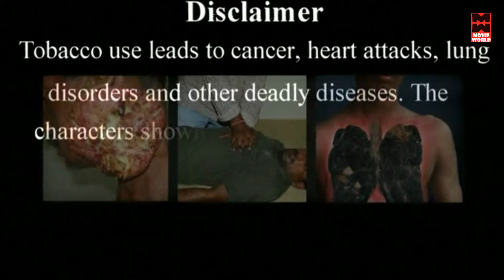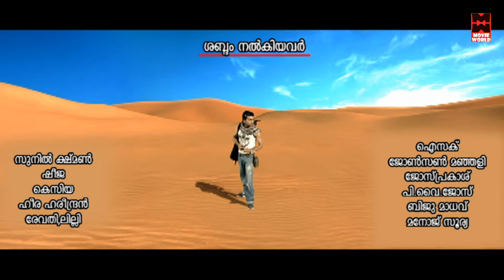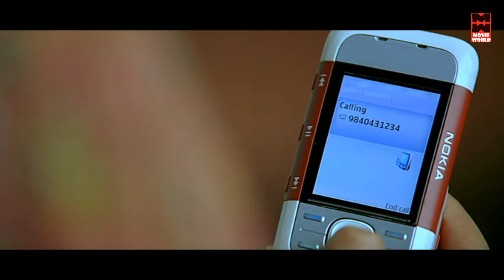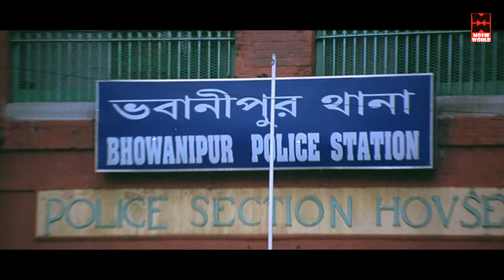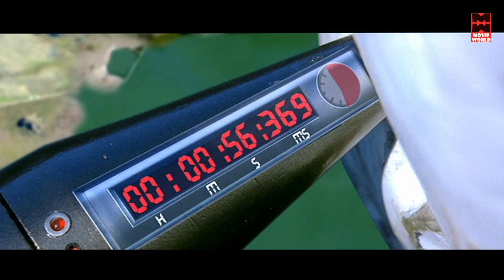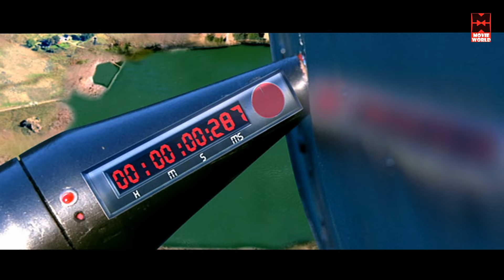Aadhavan Malayalam Full Movie | Malayalam Movie Comedy Full Movie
Follow Our Whatsapp Channel Aadhavan is a 2013 Malayalam Movie (Tamil Movie 2009) action film directed by K. S. Ravikumar and written by Ramesh Khanna. The film features Surya Sivakumar in the title role along with Nayantara in lead roles and Murali, Vadivelu, Anand Babu, Ramesh Khanna, B. Saroja Devi, Rahul Dev, Sayaji Shinde in its supporting cast. The music is composed by Harris Jayaraj. The film released on 17 October 2009 to mixed reviews from critics but became a commercial success. The film was dubbed into Telugu as Ghatikudu
Aadhavan (Suriya) is a professional killer/hit-man who works for Ibrahim Rowther (Sayaji Shinde) who is also his father along with Tharani (Anand Babu)- who is his brother. He is contracted by Abdul Kulkarny (Rahul Dev) to kill prominent Judge Subramaniam (Murali)(who is presently working on child kidnapping and murder cases in the eastern Indian belt for sale of their organs to foreign countries) -but fails to shoot him at the first attempt. He promises to get the judge, angry with himself for having missed such a thing and uses the Judge's innocent servant Bannerjee (Vadivelu) to get into the house as Murugan, Bannerjee's brother in law (He locks up Bannerjee's actual brother in law Murugan in a ship and threatens Bannerjee with his name all the time)Slowly Murugan/Aadhavan- begins to win over the members of the Judge's household- the Judge's mother (B. Saroja Devi), his other relatives and finally his niece- Thara (Nayantara). He tries to assassinate the judge in the middle of the night and also by planting a bomb in the van by which the judge is travelling to Darjeeling- but both attempts fail. In Darjeeling, Aadhavan is handed over a guitar belonging to the madcap, wanna be musician, would be husband of Thara- Ilaiman (Ramesh Khanna) by Thara to hide away. He plants a mobile bomb in the guitar and places it in one of the cars which soon explodes.Thara is now suspicious but Murugan informs her in secret that he is in fact the Judge's runaway son Madhavan who ran away from home when he was only ten years old. Thara soon informs all the members of the household except the Judge that Murugan is Madhavan- although in private Muruguan tells Bannerjee that he was only joking and that he is not Madhavan.However on Thara's birthday- Aadhavan shows that he is indeed Madhavan- when in a flashback it is shown that- young Madhavan carried a gift for Thara where a bomb had been planted by Madhavan's friend's mother as an act of revenge (Madhavan's father had put her husband in jail). Though Thara survives, her mother (Anu Hassan) opens the box and is killed along with her husband in the bomb explosion. Madhavan runs away from home- after stealing a gun from the cops, accidentally shooting his father and killing his friend's mother who planted the bomb in the toy.Meanwhile- Abdul Kulkarny is fed up with the attempts of Aadhavan and Ibrahim Rowther and decides to play his cards in another way. He persuades Ibrahim and his gang to surrender to the police and make a confession regarding Aadhavan. When Police ACP (Riyaz Khan) confronts Aadhavan and is about to have him hauled off - Aadhavan takes the Judge hostage and also Thara (after asking Thara to bring the Laptop and the Memory stick where the entire information about the culprits involved in the child kidnappings and murder case is stored in). In the meanwhile the police commissioner arrives and makes the confession.Aadhavan is actually indeed Madhavan- the Judge's runaway son. The police had caught him when he was making his escape after his attempt to kill the Judge had failed. It was then that he made his confession of being the Judge's son. The Police ask him to go back to the house to protect his father over a twenty four-hour period everyday. malayalam movies free , watch new malayalam movies online free,